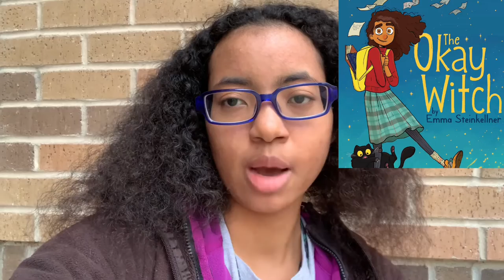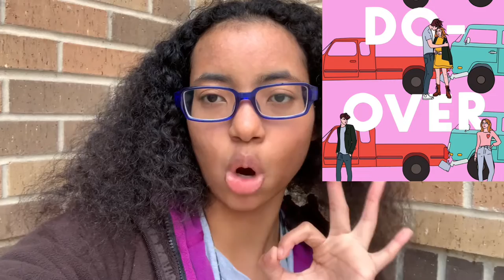Recent Reads 127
Books Mentioned:

Keeper of the Lost Cities Book 9 Stellarlune, written by Shannon Messenger.
The Okay Witch, written by Emma Steinkeller.
The Do Over, written by Lynn Painter.
The Okay Witch and the Hungry Shadow, written by Emma Steinkellner.
Sweet and Bitter Magic, written by Adrienne Tooley.
An Arrow To The Moon, written by Emily X. R. Pan.
In the City of Time, written by Gwendolyn Clare.

-Anja.